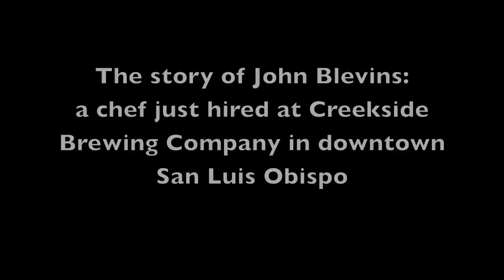A chef:John Blevins